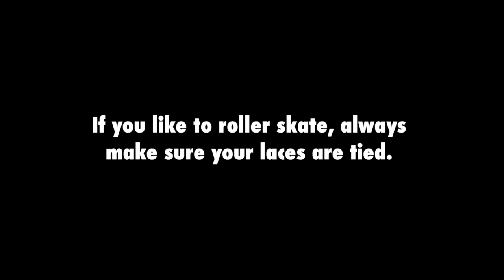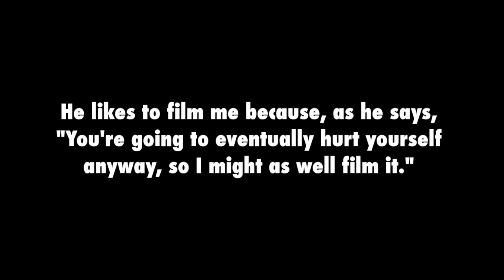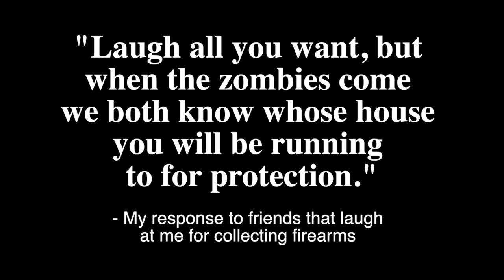Dry Fire Practice & The Walking Dead